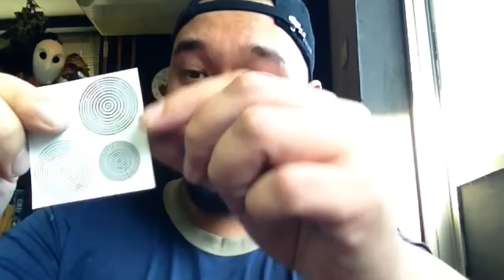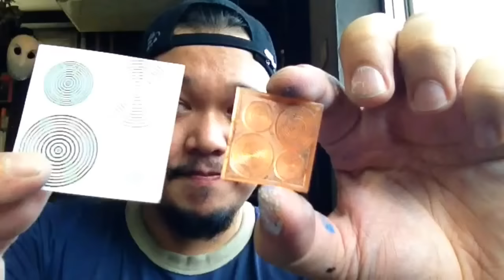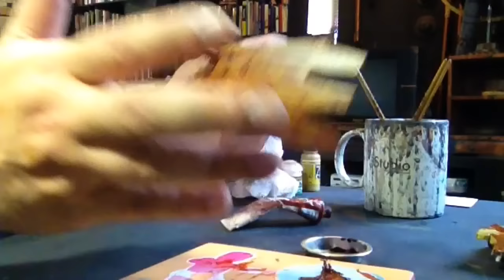Paint pusher-Got Wood (Thai)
Wood effect tutorial for gundam, miniatures and other scale models.